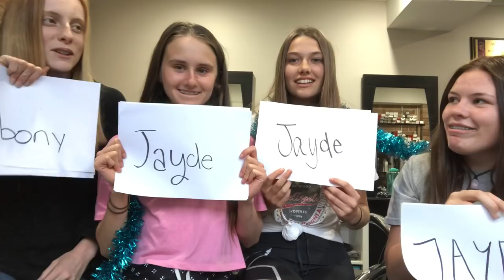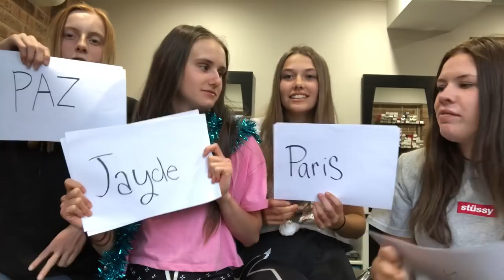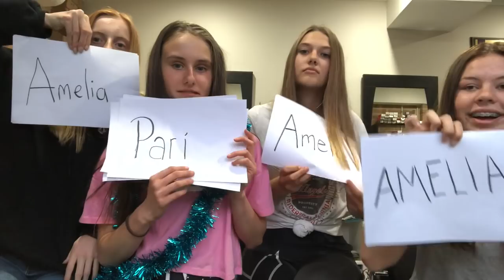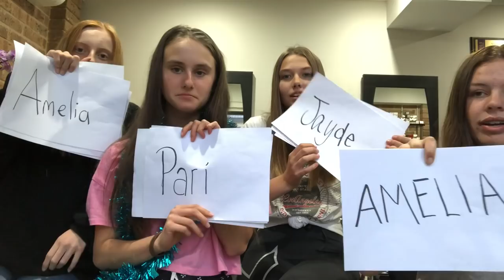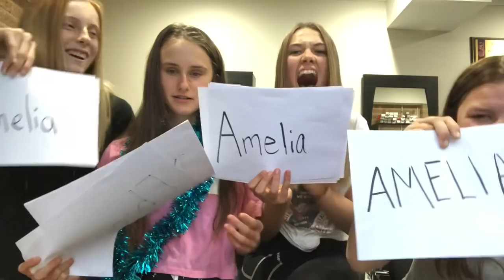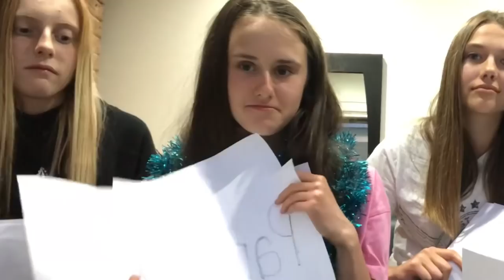DROP OUTS, ALCOHOL, BOYFRIENDS|Whose More Likely Challenge| PARISMAS #7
It's time to spill some tea. Hello hello, back again with Amelia, Ebony and Jayde for the whose more likely challenge. Had so much fun and weird moments when making this, hope you enjoy x